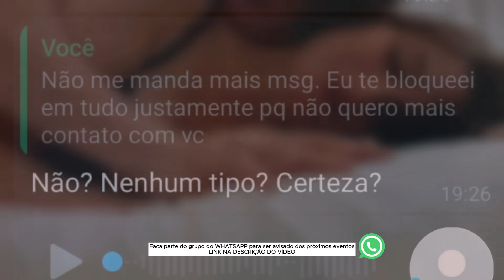COMO IDENTIFICAR UM NARCISISTA - PODPEOPLE CORTES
CURSO UNIVERSO NARCISISTA - DINÂMICAS AMOROSAS- Um olhar para o abuso narcisista nos relacionamentos

PODPEOPLE
Vídeo completo no: